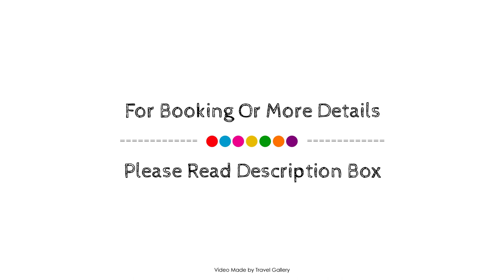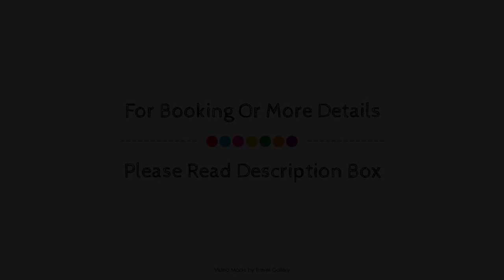ISG Sabiha Gokcen Airport Hotel, İstanbul, Turkey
About Property:
Ideally located in the prime touristic area of Pendik, ISG Airport Hotel promises a relaxing and wonderful visit. The hotel offers a wide range of amenities and perks to ensure you have a great time. Facilities like 24-hour room service, free Wi-Fi in all rooms, 24-hour front desk, facilities for disabled guests, luggage storage are readily available for you to enjoy. Some of the well-appointed guestrooms feature television LCD/plasma screen, slippers, internet access – wireless, internet access – wireless (complimentary), whirlpool bathtub. Entertain the hotel's recreational facilities, including fitness center, sauna, garden. Friendly staff, great facilities and close proximity to all that Istanbul has to offer are three great reasons you should stay at ISG Airport Hotel.
Searching For
1. ISG Sabiha Gokcen Airport Hotel - İstanbul
2. ISG Sabiha Gokcen Airport Hotel - İstanbul Virtual Tour
3. ISG Sabiha Gokcen Airport Hotel - İstanbul Rooms
4. ISG Sabiha Gokcen Airport Hotel - İstanbul Amenities
5. ISG Sabiha Gokcen Airport Hotel - İstanbul Videos
6. ISG Sabiha Gokcen Airport Hotel - İstanbul Offers
7. ISG Sabiha Gokcen Airport Hotel - İstanbul Deals
Audio Credit:
Track Title: Blank Slate
Artist: VYEN